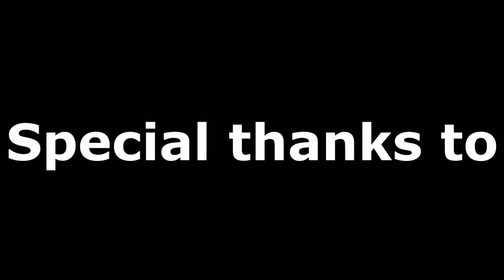Yamaha YZF R125 | Season2011 | onboard | TheBPSteve | Avicii Levels